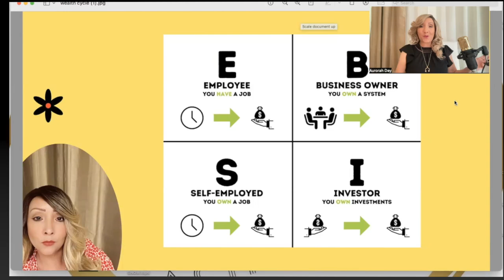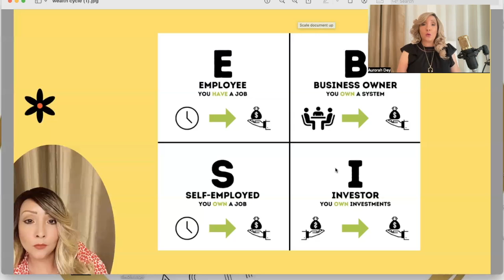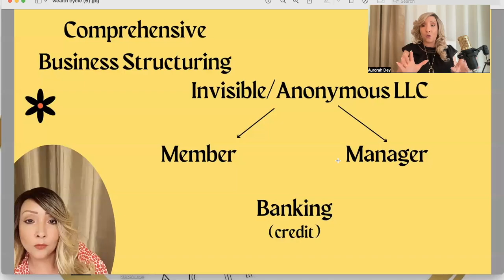Why Sole Proprietorship Is OUTDATED!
Alright now Secured Entrepreneurs!!! We really need to get into why sole proprietorship is OUTDATED!